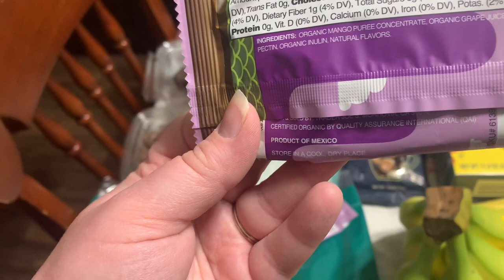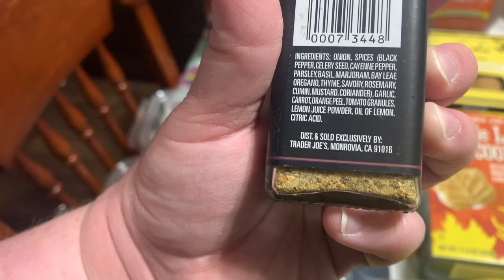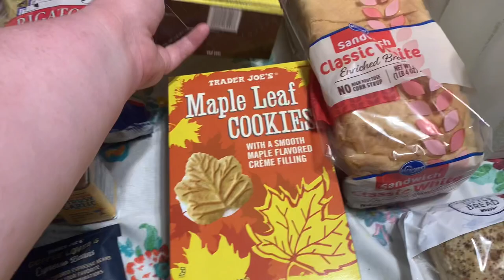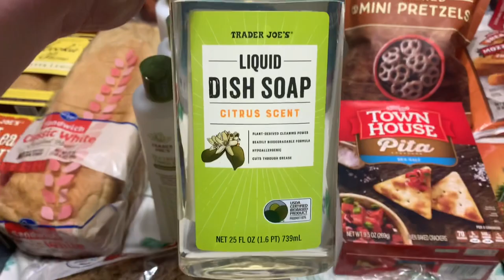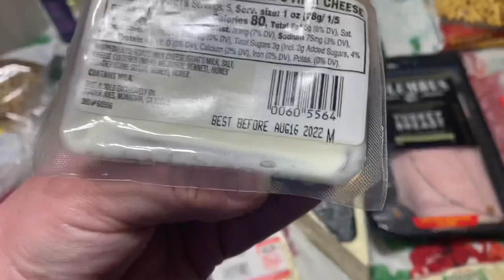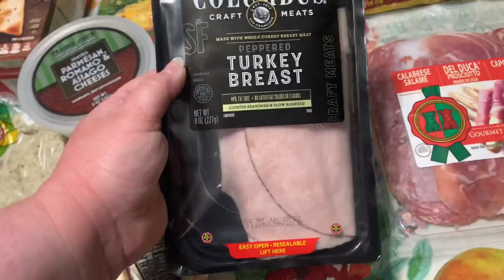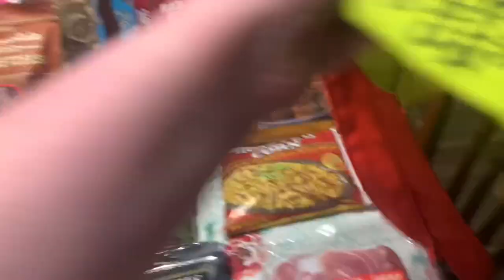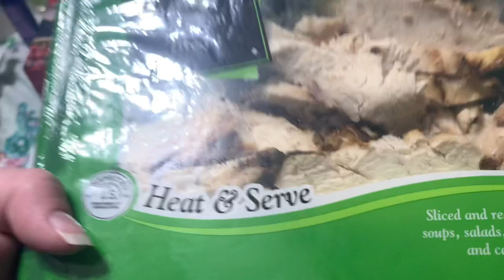MY FIRST TRADER JOE’S HAUL 🎉 | Trader Joe’s Grocery Haul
Hey y'all! Today I am sharing my first ever Trader Joe's grocery shopping haul! This Trader Joe's grocery haul was so much fun! I also stopped by Kroger for a few coupon deals and produce. All together we spent $182. Hope you enjoy this haul!